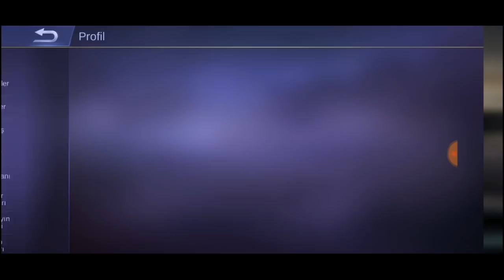TWORAYZ IN HESABINI ÇALDIM !! FANNY OYNADIM | Mobile Legends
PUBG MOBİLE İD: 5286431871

mobile legends fanny build,
mobile legends fanny rework,
mobile legends fanny türkçe,
mobile legends fanny gameplay,
mobile legends fanny animation,
mobile legends fanny best,
mobile legends fanny bug,
mobile legends fanny best build,
mobile legends fanny buff,
mobile legends fanny cable,
mobile legends fanny combo,
fanny best build,
fanny best build,
fanny best build,
fanny best build,
fanny best build,
fanny build,
fanny build,
fanny build,
fanny build,
fanny build